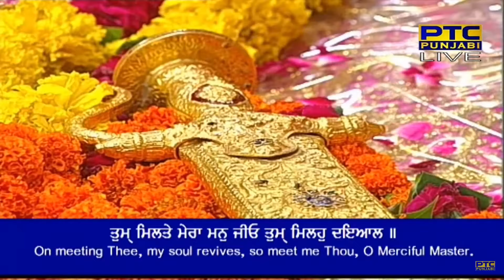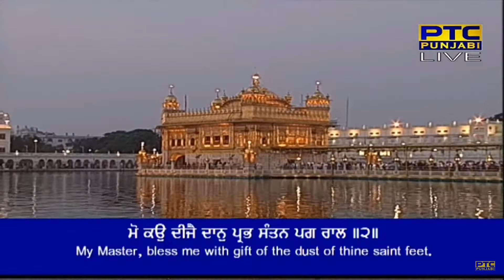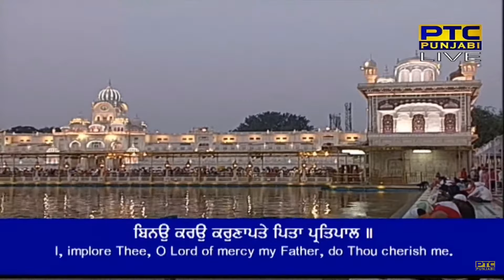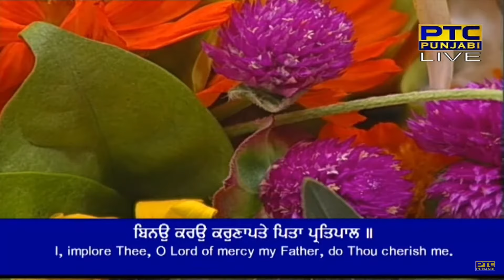Tum Milte Mera Man Jio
Raag Bilaaval - Guru Arjan Dev Ji - Sri Guru Granth Sahib Ji - Ang 810
bilaaval mahalaa panjavaa ||

Tahal karau tere dhaas kee pag jhaarau baal ||
masatak apanaa bheT dheau gun sunau rasaal ||1||
tum milte mera man jio tum(h) milahu dhiaal ||
nis baasur man anadh hot chitavat kirapaal ||1|| rahaau ||
jagat udhaaran saadh prabh tin(h) laagahu paal ||
mo kau dheejai dhaan prabh sa(n)tan pag raal ||2||
aukat siaanap kachh nahee naahee kachh ghaal ||
bhram bhai raakhahu moh te kaaTahu jam jaal ||3||
binau karau karunaapate pitaa pratipaal ||
gun gaavau tere saadhasa(n)g naanak sukh saal ||4||11||41||

By Bhai Sukhwant Singh Ji
For more shabads by Bhai Sukhwant Singh Ji,